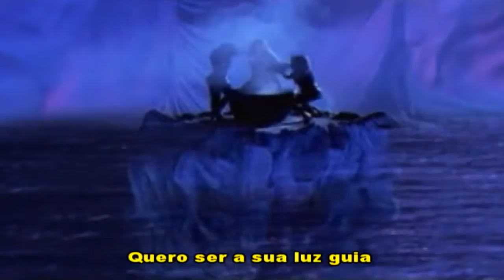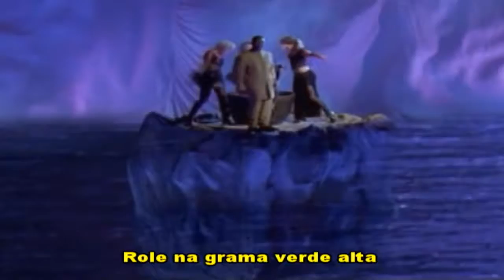B G The Prince Of Rap The Colour Of My Dreams